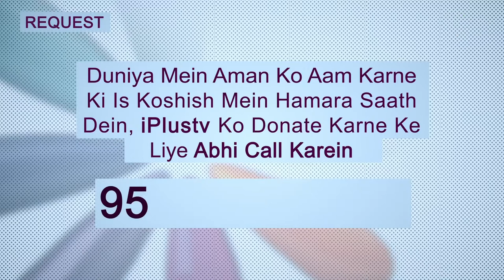Aurat Se Musafa Karna Kaisa Hai? | Islam Ka Paigham 40 | Shaikh Sanaullah Madani | iPlus TV